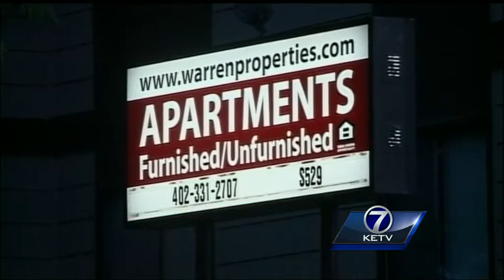Suspicious death probed as homicide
A homicide investigation is underway after police find a woman dead in her apartment.